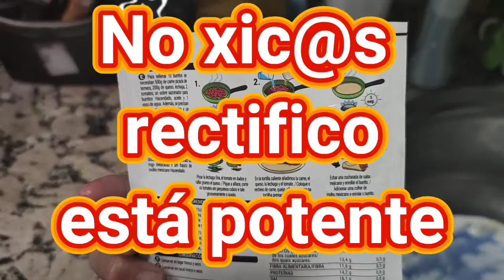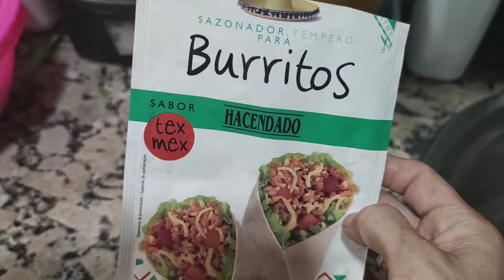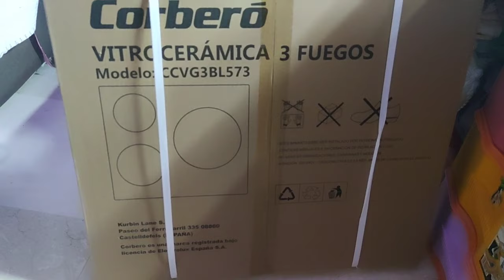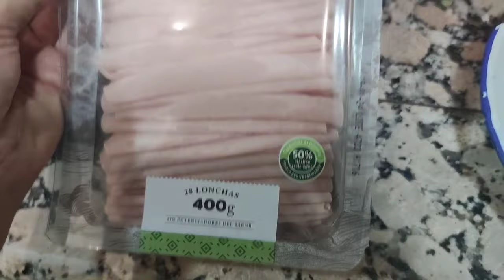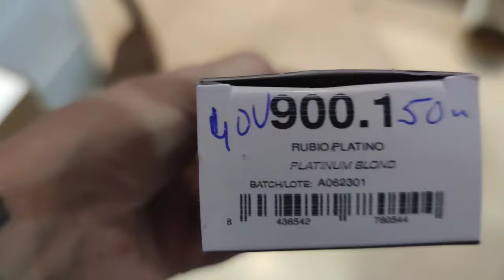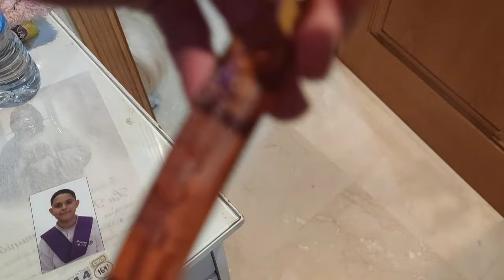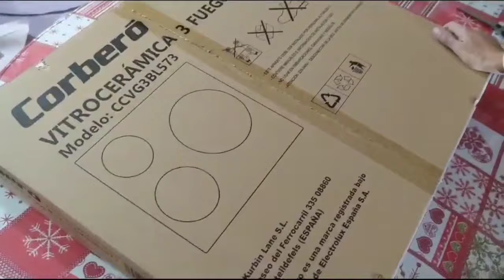vlog, n°3. Es de sabios rectificar... Cocinando ,etc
Hay os dejo mi mail x si algún
privado o empresa, quiere
colaborar con mi canal. O para
hablar conmigo x privado.Redes
Sociales.
MonicaRuizCalvente.
monicaruizcalvente_21
tictoc.
Monicaruizcalvent
Mi mail.